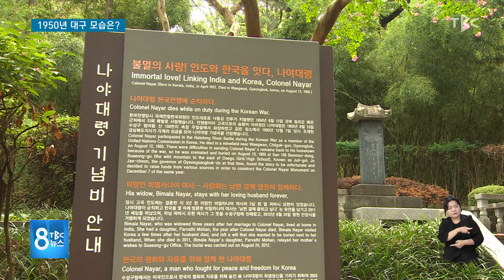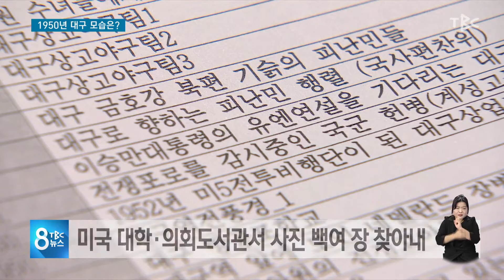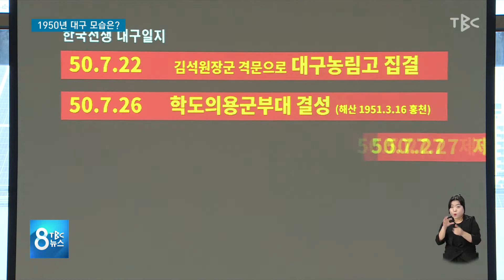1950년 대 대구 모습은 220815 [TBC-띠비띠]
한국전쟁 때 대구 사진 발견